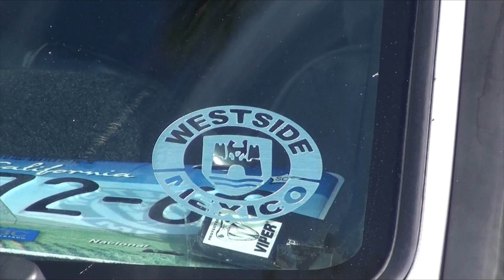WSM @ Bonelli GTG 2010